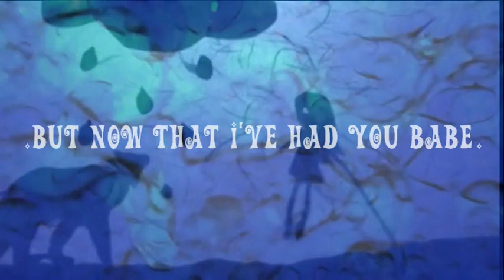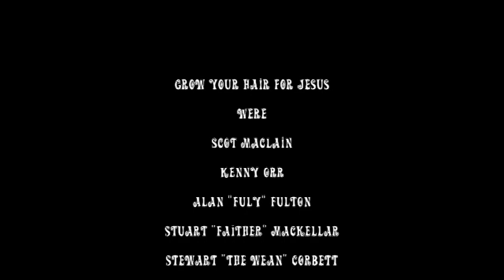BRAND NEW SCENE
Love on a Giro budget, lifestyle of the dull and shameless, 3 button jackets, flares and Gazelles, funking at your door, Time Gentlemen Please!